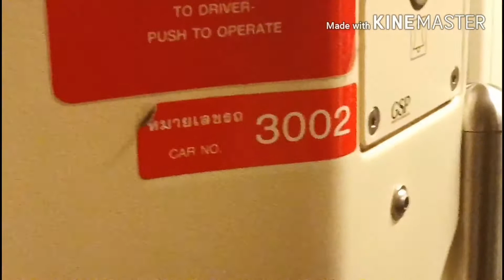[MRT Blue Line] Siemens Modular Metro EMU02 Hualampong Station To Silom Station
รถไฟฟ้ามหานคร สายเฉลิมรัชมงคล(สายสีน้ำเงิน) ช่วง สถานีหัวลำโพง ถึง สถานีสีลม